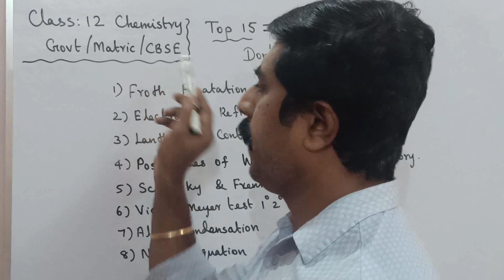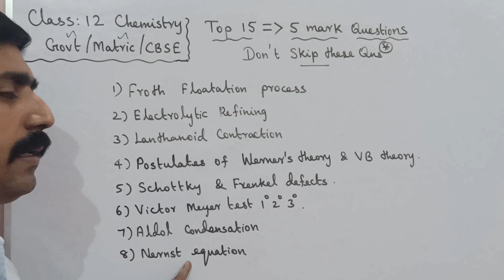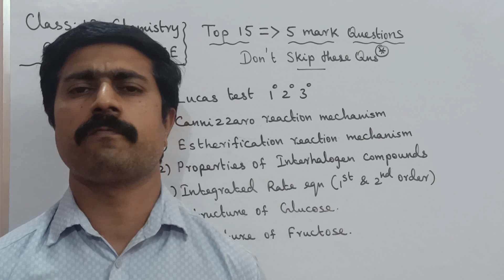12 Chemistry|Top 15|5 marks Questions|Public Exam -2023|Annual Exam|sky physics